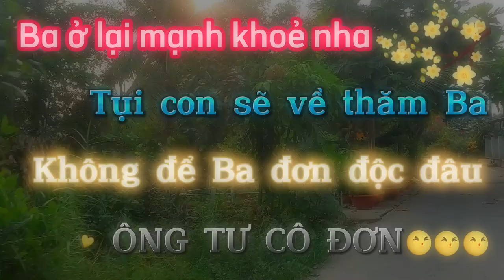Thần chú Phật Thích Ca - บทสวดเจ้าแม่กวนอิมพันมือ ॐ 真言观世音菩萨 | พระโพธิสัตว์ - Buddha Mantra Music